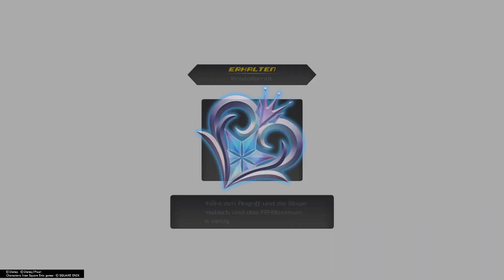Kingdom Hearts III Kampftor 14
Hier findet ihr das Kampftor Nr. 14